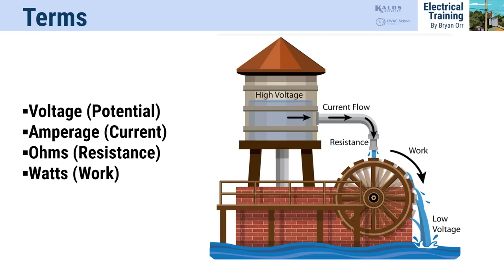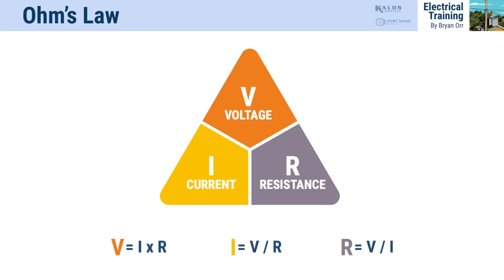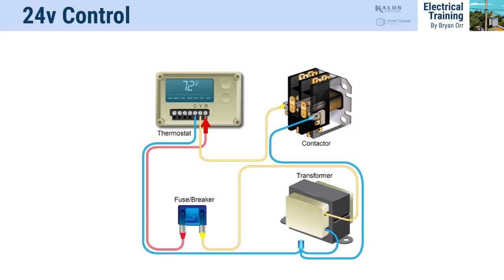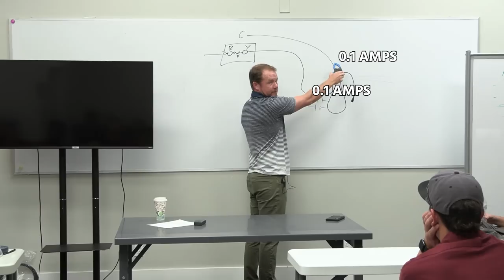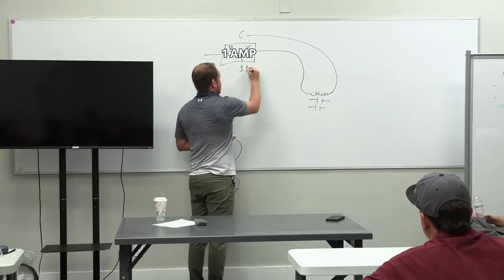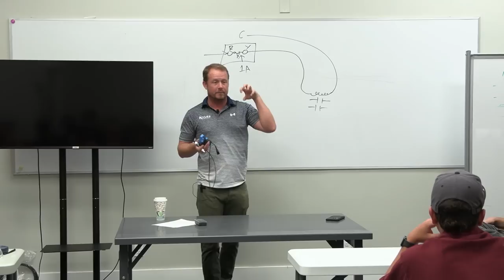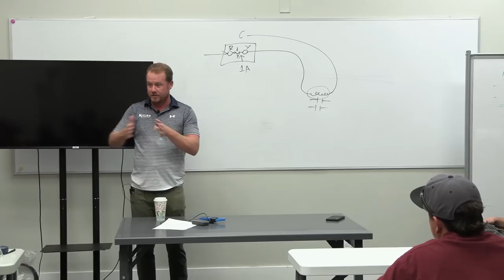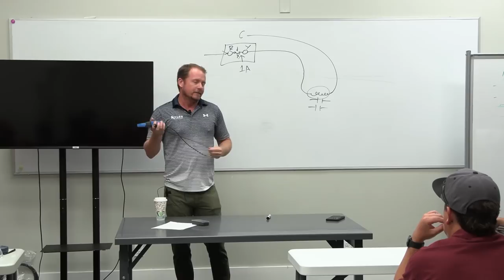Electrical Current (Amperage) Basics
Bryan teaches the Kalos apprentices about electrical current (amperage). He covers some basic electrical theory and troubleshooting practices that may require you to measure amperage in the field.

Current, not to be confused with “power,” refers to the movement of electrons in an electrical circuit. Electrons don’t “flow” through a circuit like water through pipes, but they behave more like little forcefields, which is what does the work and is picked up by the amp clamp of a multimeter or ammeter.

Voltage, on the other hand, is like a source of electrical pressure. The more voltage behind a current, the stronger the field. There needs to be electron motion for there to be current; voltage doesn’t necessarily indicate the presence of current.

Voltage and current make up Ohm’s law, which states that voltage is equal to the multiplication of current and resistance. In other words, current increases as resistance decreases and vice versa.

If you’re verifying that a system is off, you’ll clearly want to measure voltage with the equipment off; however, you’ll want to measure voltage under load if you’re checking equipment operation.

If you’re working on a conductor and notice that the current is higher than it’s supposed to be with normal voltage, then the resistance is low. That could happen because the windings or conductors touch another surface and make an undesigned path. We call those situations “shorts.” To make this concept easier to understand, Bryan uses a traffic analogy; a highway with potholes will make it harder for cars to pass through, but an exit that allows traffic to bypass the slower path on a superhighway and move a lot more cars. That superhighway behaves like a short. High amperage should cause breakers to trip or fuses to blow.

In the case of a thermostat, the R terminal has a path in, Y has a path out, and there is a contactor coil. Then, that contactor coil connects back to C, common. When the contacts close, current may flow; your amp clamp should read roughly the same amperage at all points on the conductor. Contactors that don’t pull in properly could draw higher current than normal. Also, the amperage along the conductor should match the current inside the thermostat; the temperature could rise if another component of the low-voltage circuit is drawing higher current than normal. So, a failed thermostat could be caused by higher current elsewhere in the circuit,

To get a proper amperage measurement, you will want to make sure you center it inside the amp clamp. If the conductor is too close to the edge of the jaws, you could read a higher amperage than what’s really there.